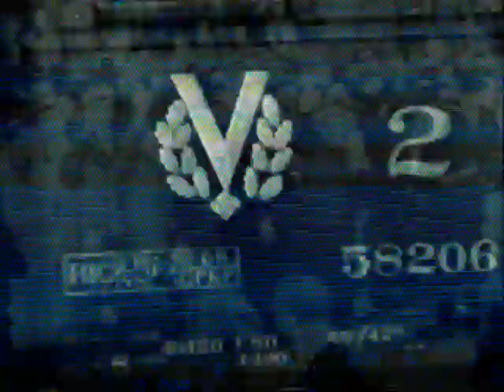Gra-Bretanha: a luta solitaria.1940-1941,parte 4